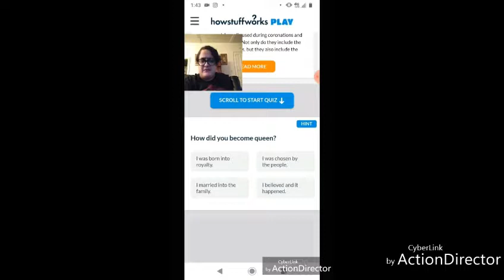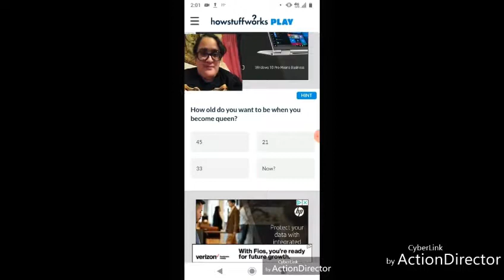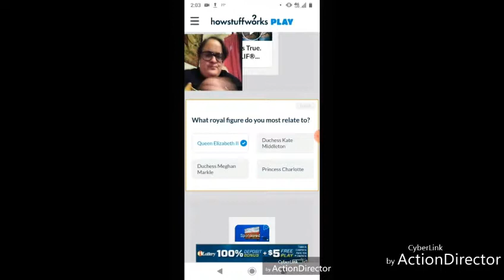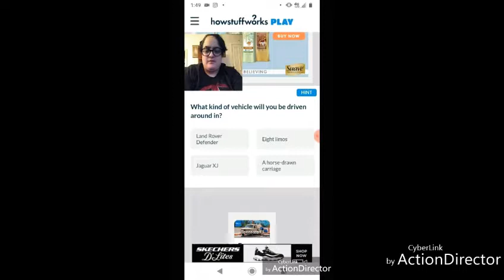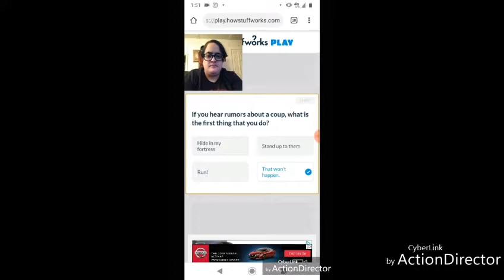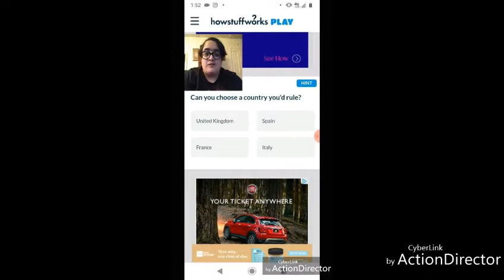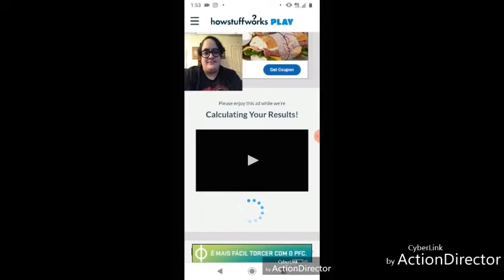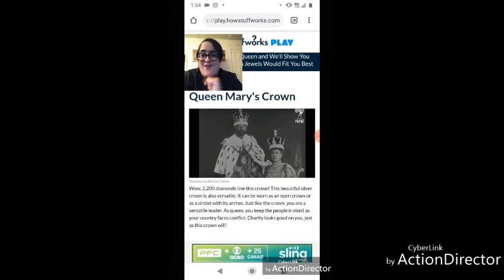Very Nice!😁 Pretend You're A Queen And We'll Show You Which Of The Crown Jewels Fit You Best? Quiz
My reaction.Hi guys. Welcome back yet to another personality quiz. This quiz is a royal one. It is about the royals jewels, royal crowns. This quiz is awesome. Pretend to be a queen and we'll show you which of the crown jewels fit you best and based on my answers, I will find out which crown suits me best. It is a fun quiz. So let's begin.

I hope you like and enjoy both art and video.